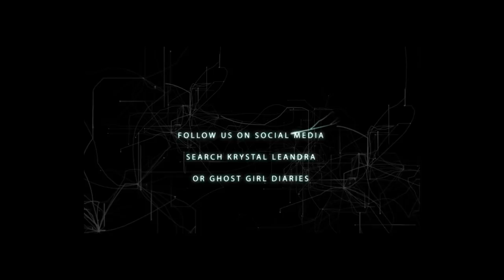Two New Paranormal Series: Ghosts of Shepherdstown with Nick Groff and The Lowe Files with Rob Lowe